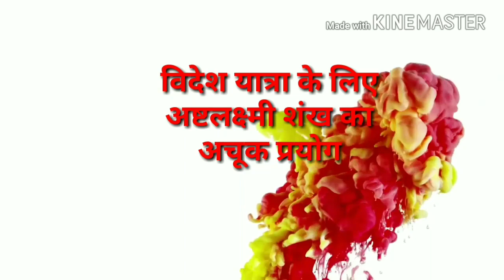विदेश में सिटी जन सीप व्यवसाय विजा प्राप्त करने अचूक प्रयोग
विदेश यात्रा के लिए अष्टलक्ष्मी शंख का अचूक प्रयोग
मंत्र
ऊं अनंग बल्लभाये विदेश गमनाय मम कार्य सिद्धयार्ये नमः।।